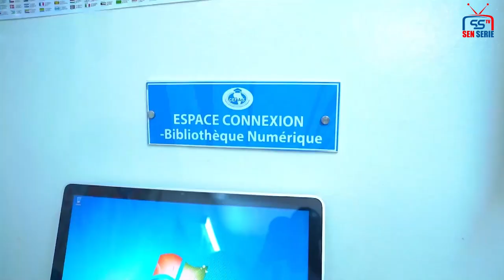Série - Koor 2.0 - Episode 20_ Série Ramadan 2023